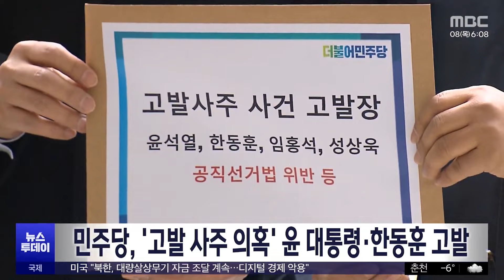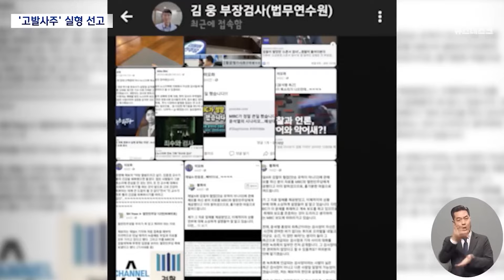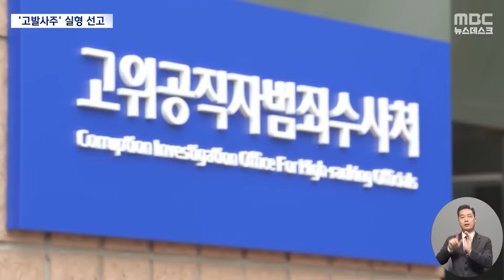尹대통령 한동훈 재수사 착수..'고발사주 전모' 밝혀질까 [뉴스.zip/MBC뉴스]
00:00 공수처, '고발사주 의혹' 윤석열·한동훈 재수사 (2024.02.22/뉴스투데이/MBC)
00:35 민주당, '고발 사주 의혹' 윤 대통령·한동훈 고발 (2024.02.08/뉴스투데이/MBC)
01:08[오늘 이 뉴스] '고발사주' 공수처 추가 고발 "손준성의 위·아래도 수사해야" (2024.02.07/MBC뉴스)
03:25 고발사주' 의혹 손준성 징역 1년‥"정치적 중립 훼손·검찰권 남용" (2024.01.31/뉴스데스크/MBC)